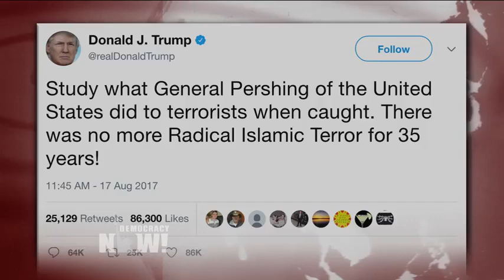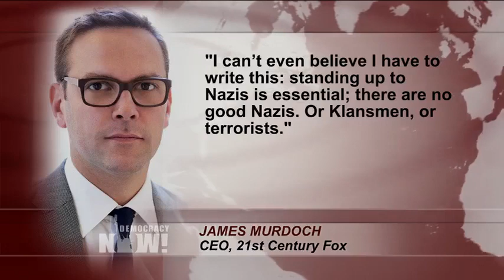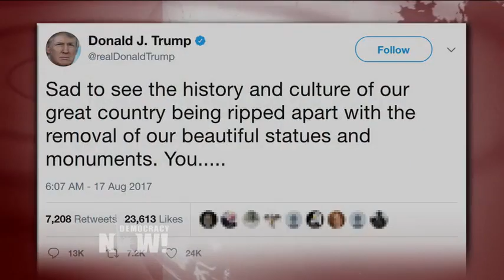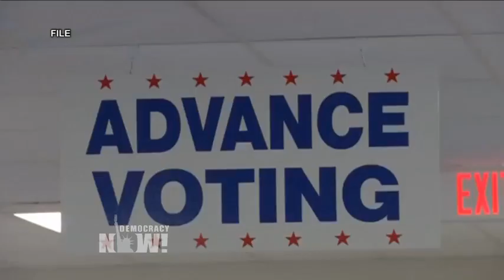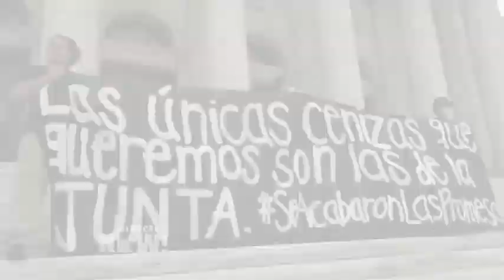Top U.S. & World Headlines — August 18, 2017